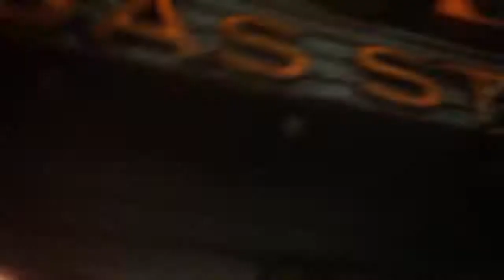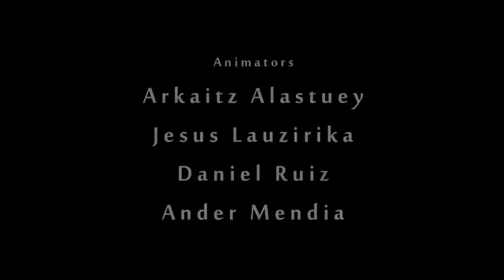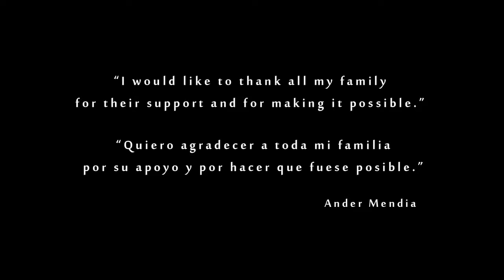CGI 3D Animated Short HD BEERBUG by Ander Mendia CGMeetup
Джо, который работает на старой придорожной заправке, решает сделать перерыв и выпить пива. Его попытки насладиться пивом терпят неудачу, потому что кто-то грабит его прямо у него под носом.